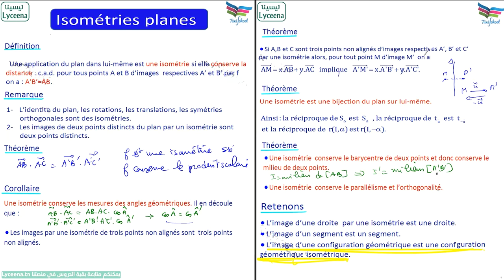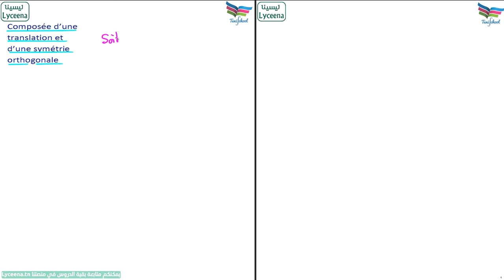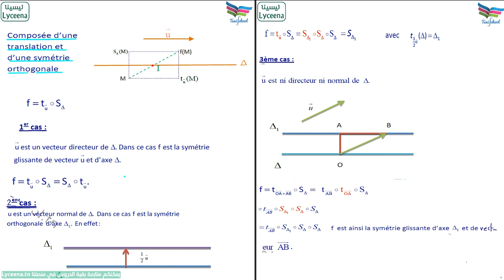🟢Cours isometrie l Math l Bac Scientifiques